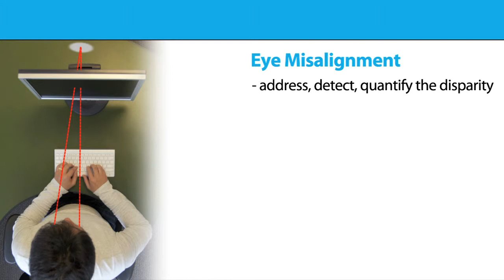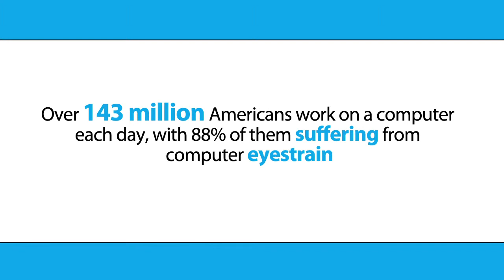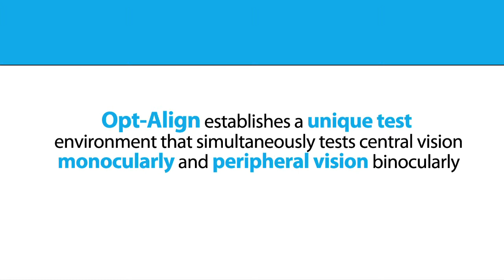Opt-Align™ from Stereo Optical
Opt-Align™ offers test methods for evaluating the disparity between convergence and accommodation.  These exams help to determine the appropriate treatment and lens prescription.  Opt-Align is the solution to the complex problem of unresolved headaches, eye fatigue, and eyestrain.